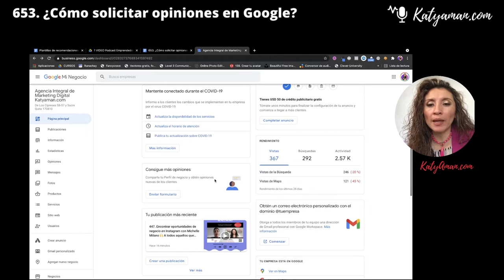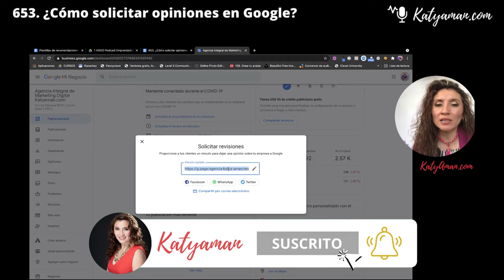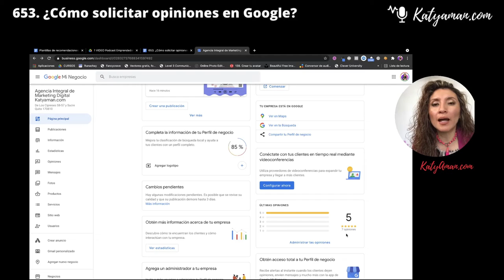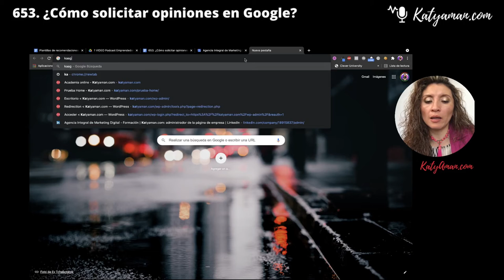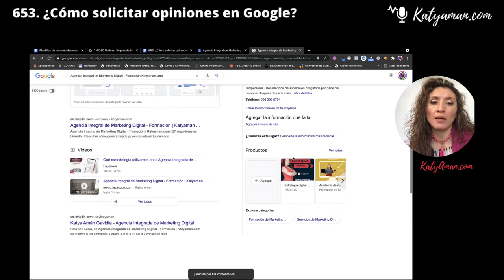653. ¿Cómo solicitar opiniones en Google?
Si es un negocio físico y tienes configurada bien tu ficha de negocios te va a interesar saber ¿Cómo solicitar opiniones a tus clientes?.